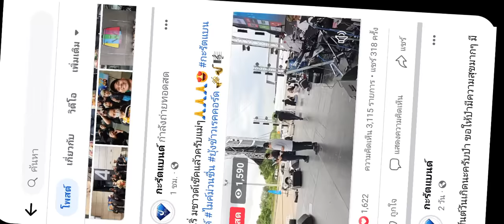มาแล้ว ไรอัล ซัน ฟอร์ม ไมค์ม่วนชื่นหนองคาย Cr.กระรัตแบนด์10/6/66